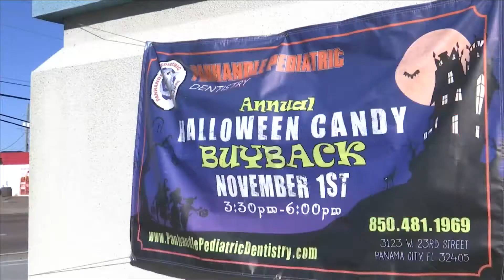Candy Buy Back